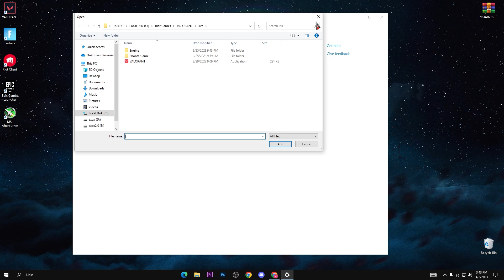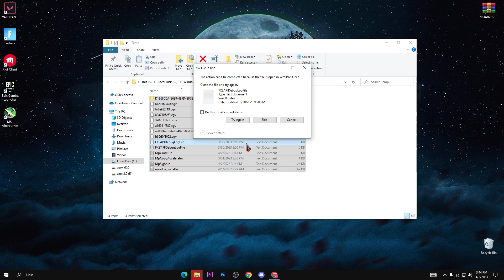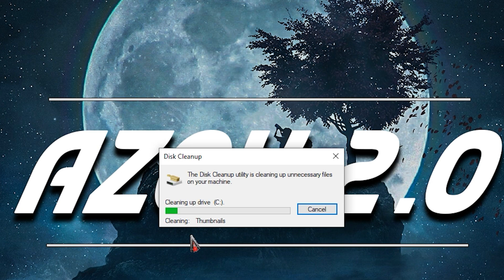How to Fix Low GPU & High CPU Usage (Low FPS) | 2023 Guide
Hello People
Here Today Into This Tutorial I am Going to Show you How to Fix High CPU Usage And Also Low GPU Usage Which Cause Low FPS And Stutter/FPS Drops In Games.

This is happened because your cpu or your gpu one of this bottleneck and casue low fps stutters.

Just Make Sure to Watch Complete Video To Fixing This Low GPU & High CPU Problem